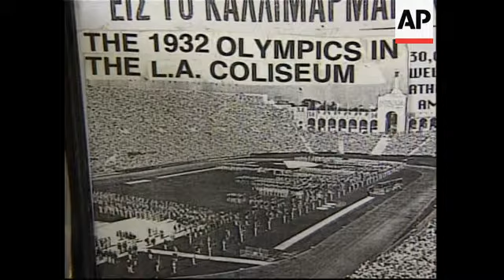95 year old former athlete to bear Olympic torch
1. Various of former Olympian Peter Clentzos holding pole used for pole vault
2. Various of still photo showing Clentzos holding pole in 1930s
3. SOUNDBITE: (English) Peter Clentzos, Former Olympian:
"Well, there was an ad in the paper in one of the grocery stores, asking for applications for the torch (relay). I got thrilled immediately."
4. Display of newspaper clippings from Clentzos' years as Olympian and pole vaulter
5. Close up of newspaper clipping showing opening day of 1932 Olympic Games
6. SOUNDBITE: (English) Peter Clentzos, Former Olympian:
"So when the day came to compete in the (Los Angeles) Coliseum in the pole vault, it was on August 3rd 1932, I remember it vividly. I was all primed to go but you have to be right on that one day. I competed there several times before and (had) gone 13-feet, 3 (and) 6-inches. It was just one of those days where things didn't come out right and I got 7th place. I jumped 12 (feet) 3 (inches) and went on to 12 (feet) 10 (inches) and it was a devastating thing for me. But being in the games was a thrilling thing to see."
7. Various still photos of Clentzos pole vaulting during competition in the 1930s
8. SOUNDBITE: (English) Peter Clentzos, Former Olympian:
"It's just going to be a thrilling, thrilling moment for me to carry that torch and know that it's going to end up in Athens. And I think that everybody of Hellenic descent is going to be very proud of the fact too that they (the Olympic Games) are in Athens. And I think they'll do a good job. I'm not worried about security. I'm not worried about. they say that everything is going to be ready and I believe them."
9. Newspaper clippings on display, pan up to Clentzos.

STORYLINE:

The man believed to be the oldest living Greek Olympian is expected to be the oldest person in the Olympic torch relay when it begins in the United States on Wednesday.

95-year-old pole vaulter Peter Clentzos competed in the Summer Olympics at the Los Angeles Memorial Coliseum in 1932. On Wednesday he will walk with the flame about 400 metres (437 yards) outside the Coliseum.

The torch is set to arrive in Los Angeles after a flight from Mexico City. Among those who will carry it during its one-day stop are swimmer Janet Evans, who won four Olympic gold medals, and Hollywood stars Tom Cruise, Sylvester Stallone and Ellen DeGeneres.

The flame will make an appearance in St. Louis on Thursday, Atlanta on Friday, and New York on Saturday before being sent to Montreal and eventually on to Athens for the August games.

Clentzos was nominated to carry the torch by his 71-year-old friend Nicolas Nicolaidis, who wrote to the committee overseeing the relay after the two men met at a social gathering for Greek-Americans earlier this year.

Born in the United States to Greek parents, Clentzos was a pole vaulter at the University of Southern California in the early 1930s. His dual citizenship allowed him to try out for both the US and Greek Olympic teams.

He failed to make the US squad but was selected for the Greek contingent. During the games, he finished seventh in the pole vault competition, clearing 3.75 metres (4.10 yards). American Bill Miller won the gold medal.

Clentzos, who lives in Pasadena, California, has held on to much of his Olympic past. His home is adorned with photos from his younger days and newspaper clippings in English and Greek.

He still has a bamboo pole which he used during competitions.

Now, Clentzos stays fit by walking about a kilometre (half-mile) every morning, lifting weights and swimming.